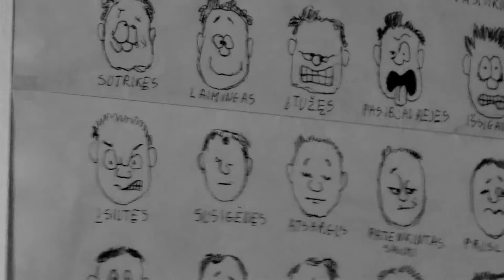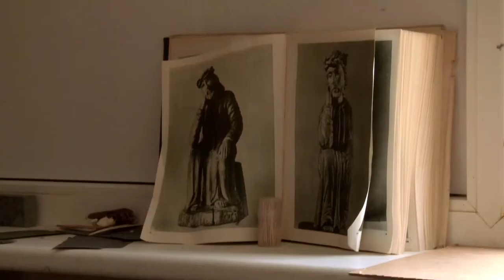EYV 2011: Caritas Lithuania - Tina, volunteer (1)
In this interview, as part of the European year of Volunteering 2011 'Relay' Project Tina, who volunteers for Social Services Department for mentally disabled people talks about her 5 months of volunteering as a EVS (European Voluntary Service) volunteer for Caritas, Lithuania.

Find out about Tina's views on the project and the support that volunteers provide as well as some detail about the daily and regular activities which Tina is engaged in as a volunteer.

Tina continues, talking about how she overcomes some of the issues she has faced and how she overcomes them and what kind of support the adults she works with require.

Find out about the skills Tina has gained during her time and how they may be useful in the future.